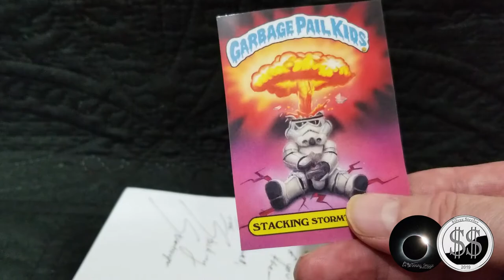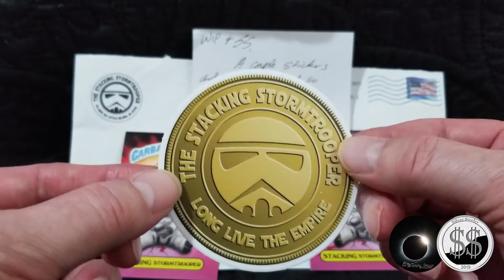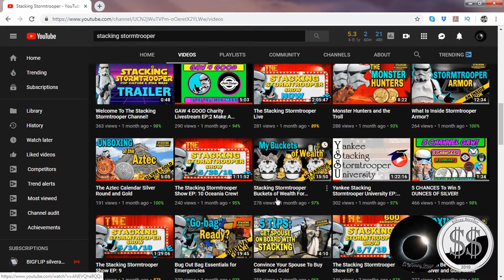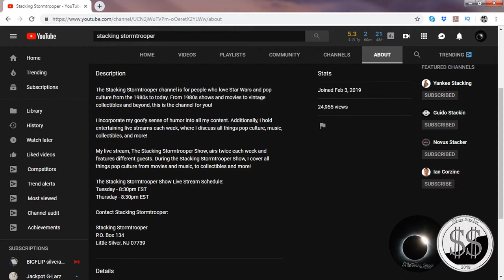Mail Call Stacking Stormtrooper